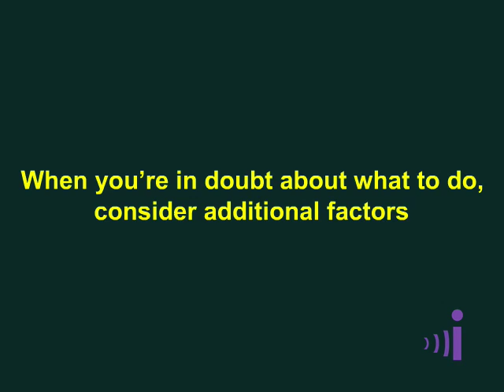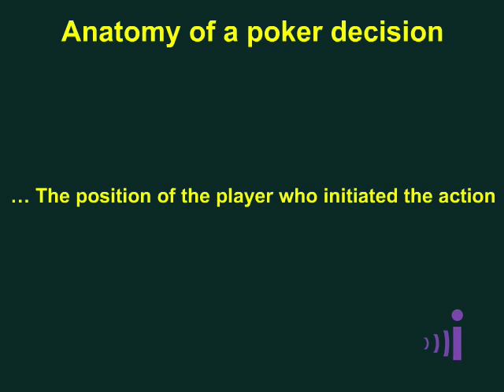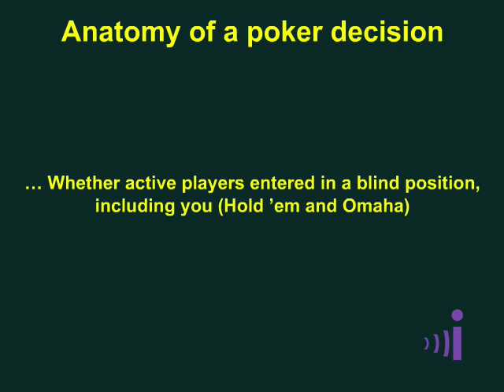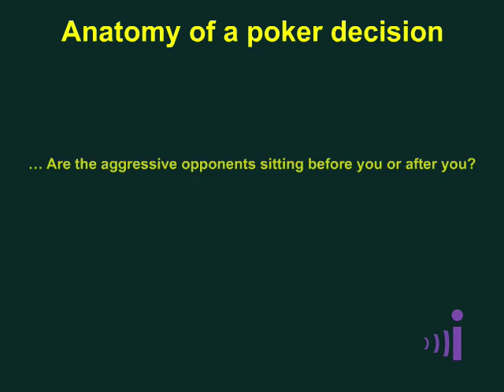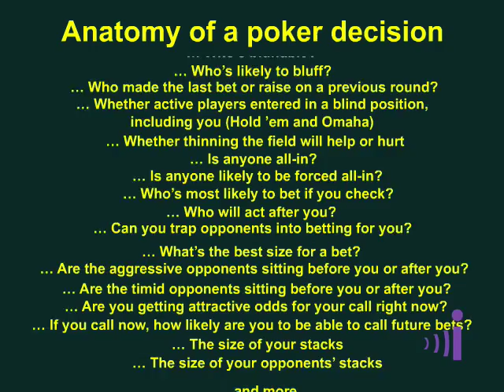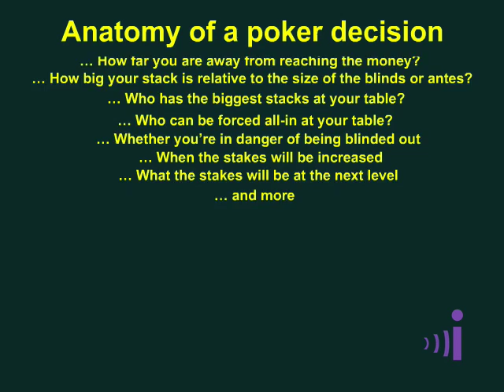Doyle Brunson & Mike Caro - Poker University - Freshman Lesson 1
Start learning poker for FREE with Tournament Masterclass Starter

If you want to play with the big boys, I recommend you to enroll to Tournament Masterclass.
Use below codes to get up to $150 discount.

IULIANEXP - $150 off Expert
IULIANAPP - $80 off Apprentice

Want to boost your poker knowledge with practical lessons instead?
Train yourself with the most powerful poker tool

If you're more into CASH GAMES, I recommend you to check out below AI based training tool perfect for mastering any preflop spot!